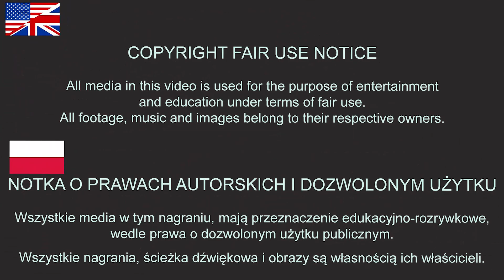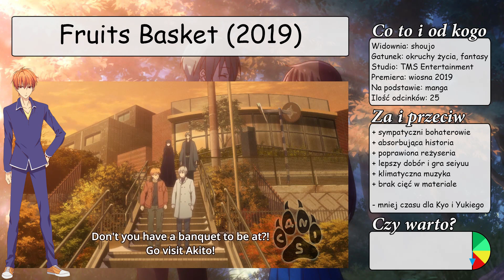Koszyk pełen owoców (2019) - recenzja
Recenzja.